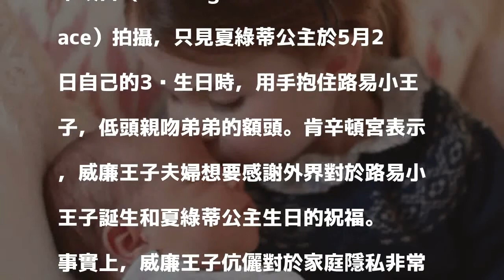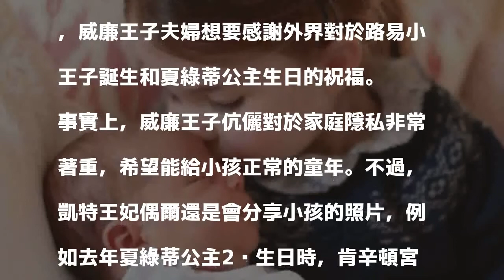溫馨又可愛！ 夏綠蒂公主親親路易小王子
〔即時新聞／綜合報導〕英國皇室這一幕溫馨又可愛得讓人都融化了！威廉王子與凱特王妃日前喜獲麟兒，取名為路易‧亞瑟‧查爾斯（Louis Arthur Charles），從皇室最新公布的照片中可以看到，小姐姐夏綠蒂公主（Princess Charlotte）溫柔地親著弟弟路易小王子的額頭。

發表評論評論如下。